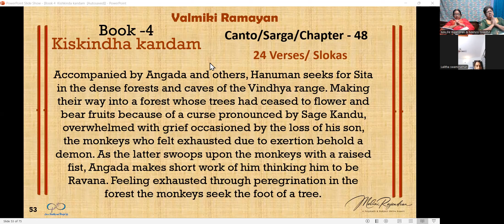VALMIKI RAMAYANA KishkindhaKandam – The Book of Empire of Holy Vaanara Kingdom-Chapter 48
Accompanied by Angada and others, Hanuman seeks for Sita in the dense forests and caves of the Vindhya range. Making their way into a forest whose trees had ceased to flower and bear fruits because of a curse pronounced by Sage Kandu, overwhelmed with grief occasioned by the loss of his son, the monkeys who felt exhausted due to exertion behold a demon. As the latter swoops upon the monkeys with a raised fist, Angada makes short work of him thinking him to be Ravana. Feeling exhausted through peregrination in the forest the monkeys seek the foot of a tree.